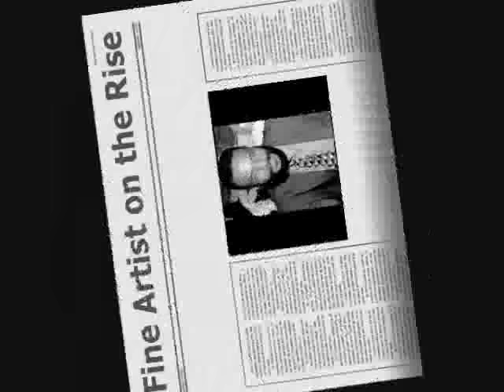Watercolor movie one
Spectacular color video of artist and art instructor Jerome L. Vaden's award winning watercolor collection.